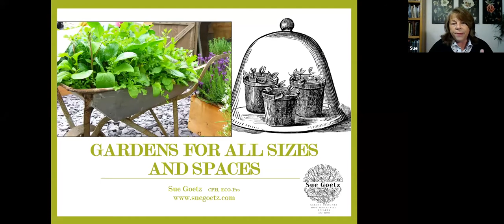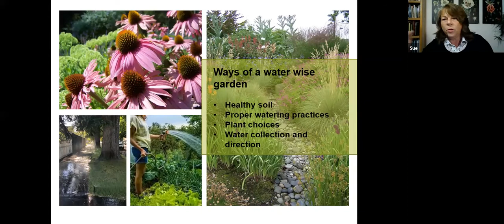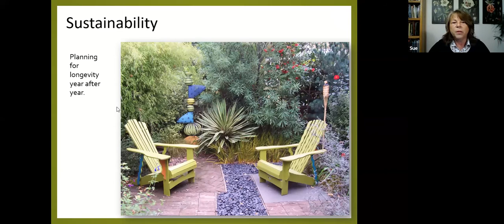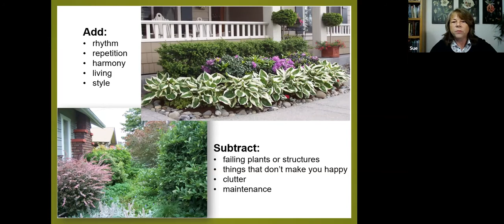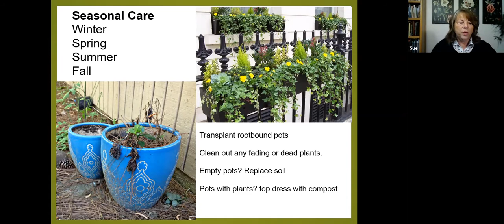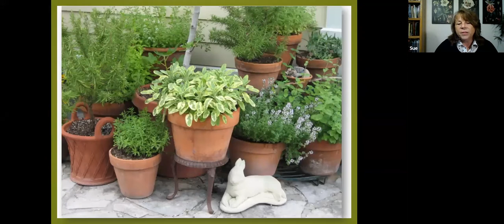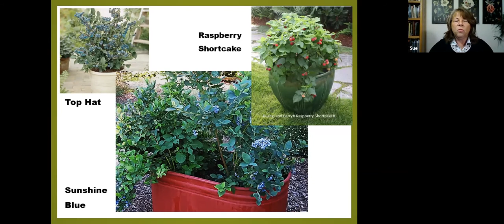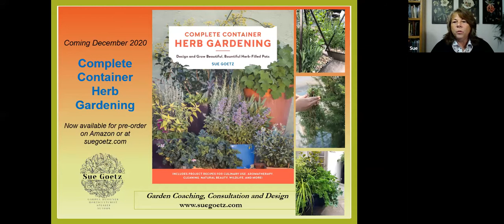Small Yards, Abundant Gardens, with Sue Goetz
In this pre-recorded webinar you will learn about pocket gardens, containers, micro gardening and more!

- Beautiful flowers on balconies, patios and small yards.
- Grow flowers, herbs, vegetables and even fruit!
- Design tips to get you started to renovate your yard.
- Composting and watering techniques